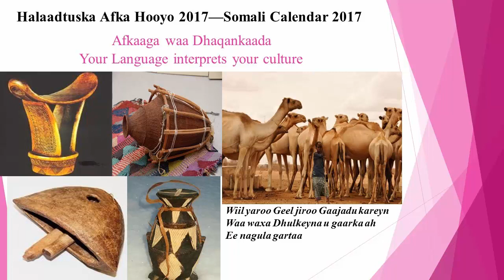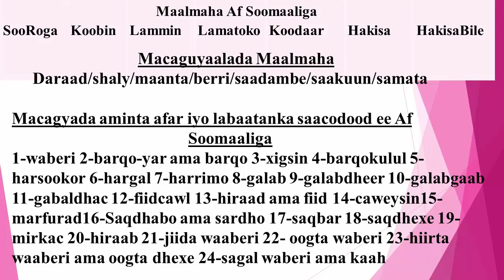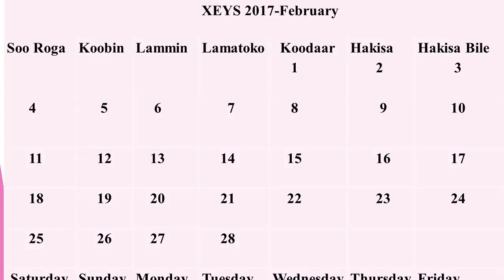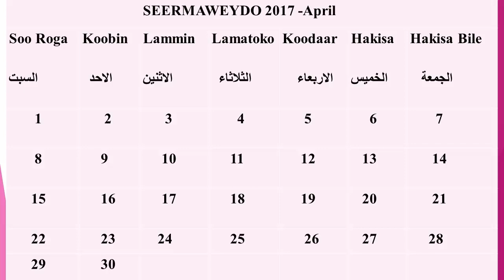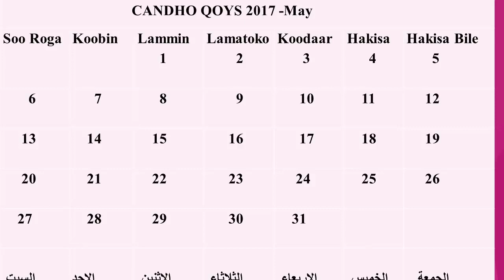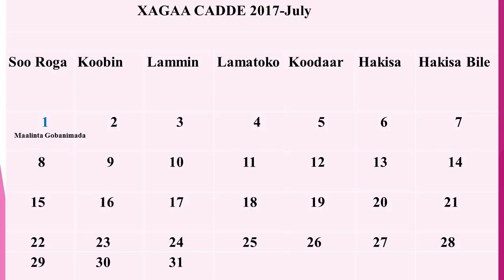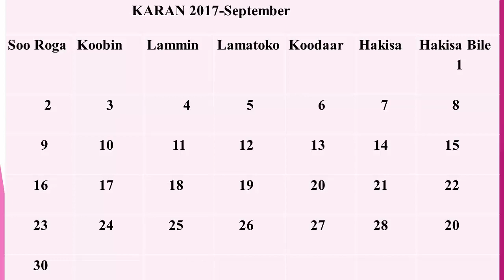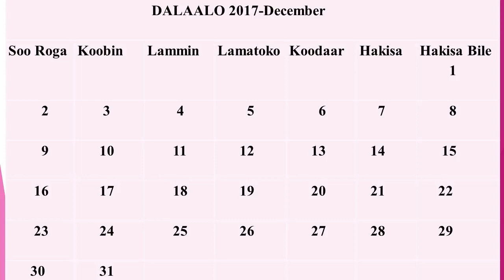Somali Calendar 2017/Halaadtuska Af-Soomaaliga 2017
Waa Halaadtus(calendar) ku qoran Bilaha iyo Maalmaha af Soomaaliga ee 2017. Ku faan oo faafi afkaaga hooyo